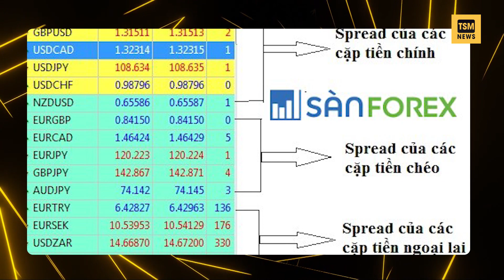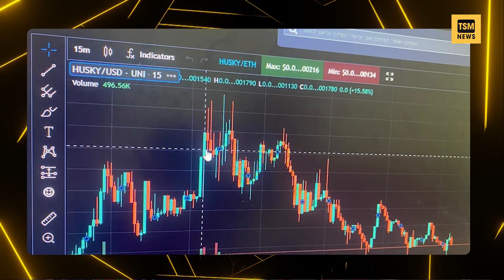"Gym Chúa" Duy Nguyễn Gặp Gỡ Vợ Chồng Dũng "Lò Vôi"